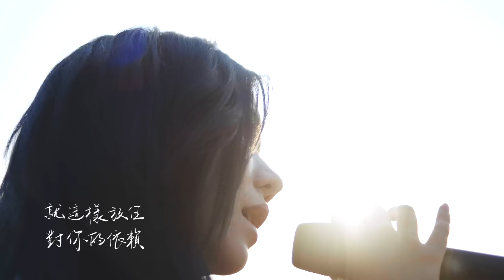張紫寧 Winnie Zhang《愉快紀念 Anniversary》Official Music Video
張紫寧專輯《莫爾MORE》烏托邦第四章〈愉快紀念〉MV 正式上線，紫寧演繹明暗交織、糾纏反復的心緒，在密集的對立色彩之中探索情感的矛盾特質。

《莫爾MORE》烏托邦第四章〈愉快紀念〉
國民金曲〈小幸運〉作者 JerryC 保駕護航
拓展張紫寧聲音個性的多元面向

“愉快紀念”，乍看甜蜜四溢的命題裡，卻是交雜著苦澀與甜蜜的過去和現在。感情的過程從來是條不斷自我否定和自我確證的長路，於是旋律的行進兼收著流暢與慵懶、愉悅與憂傷，去探討感情複雜變化的矛盾性。

面對這樣一首特別的情歌，張紫寧在演繹時選擇弱化聲音中的明亮光澤，選擇用更有顆粒感的音色唱出那些明暗交織、糾纏反復的心緒，配合考究微調的咬字，唱出了她音色的另一面半冷個性，時而依賴時而悲哀，時而心酸時而淡然，在密集的對立色彩之中，拓展了她作為歌手的聲音人格特質。